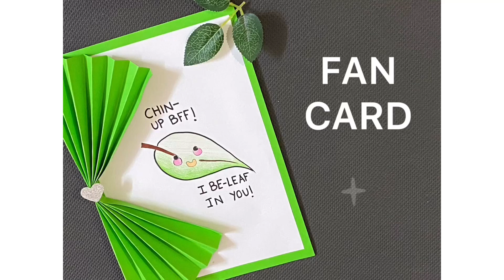HOW TO MAKE A FAN CARD (TUTORIAL) | GIFT IDEAS | HANDMADE GIFTS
This fan card can be made and loved by all the age groups💖🦋